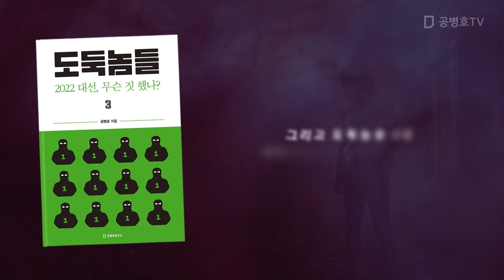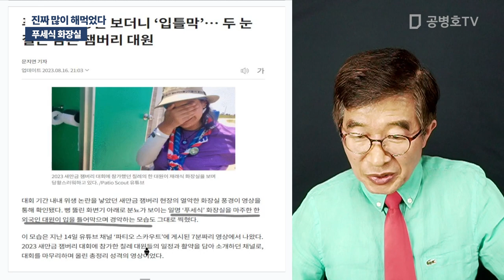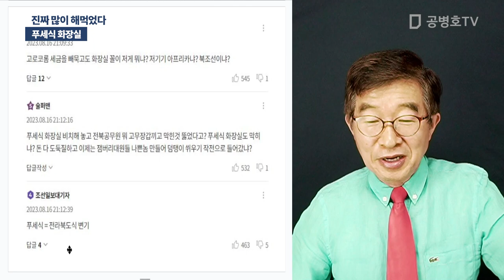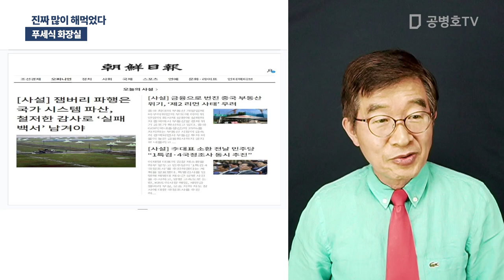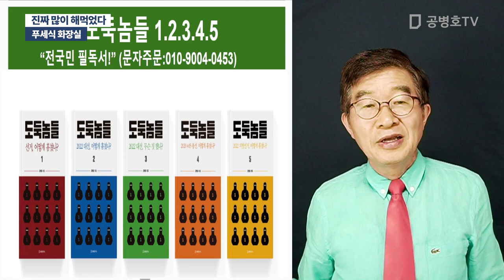진짜 많이 해먹었다 / 푸세식 화장실 [공병호TV]